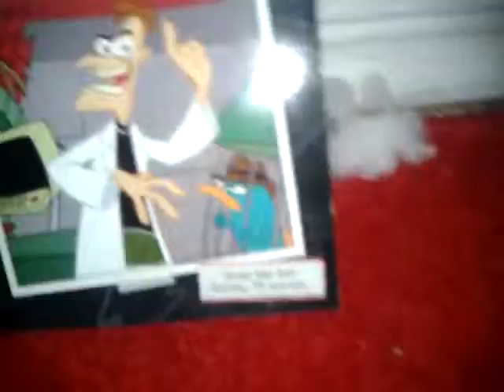My top 6 books